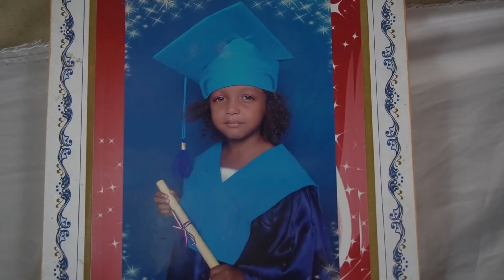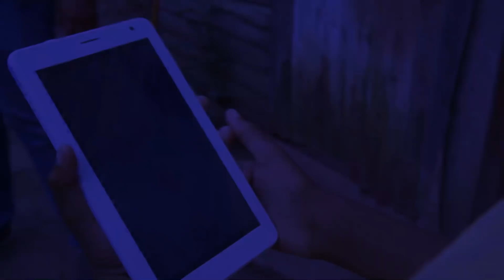Visitamos a Roanyi y le entregamos la tablet que ella tanto deseaba para estudiar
Roanyi es una niña que nos robó el corazón a todos cuando en un vídeo que se hizo viral pedía una tablet para estudiar y una casa para su madre. Este sábado visitamos a esta hermosa princesa y le hicimos parte de sus sueños realidad.